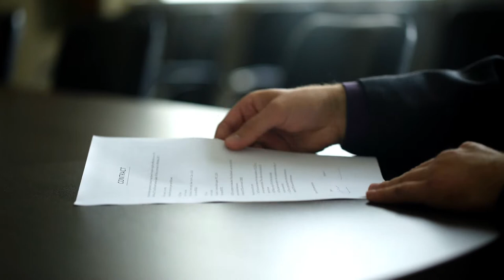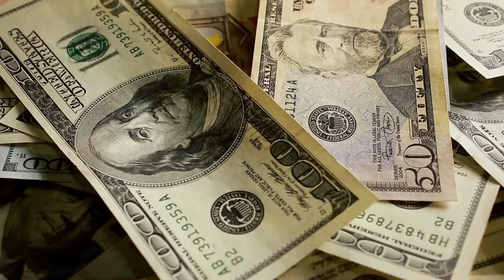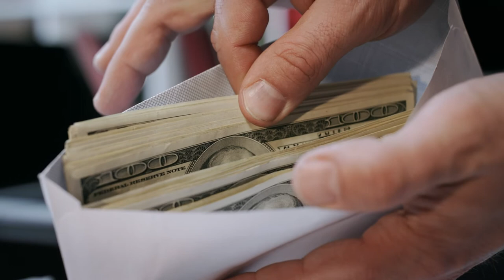Conrad Hilton - A Banker Turned Hotelier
Hilton Hotel started with $5000 capital

➡️  Conrad had a dream of providing luxury rooms to his customers and in the process, he became an iconic hotelier

➡️  Conrad believed that the expansion of his hotels will help world peace

In today's episode, we will discuss, the founder of Hilton Hotel, Conrad Hilton

💬 Let us know your thoughts on Hilton Hotel in the Comments

Narration by Millian Quinteros